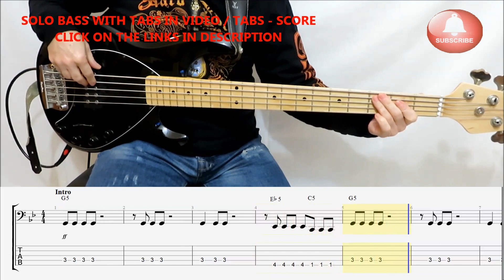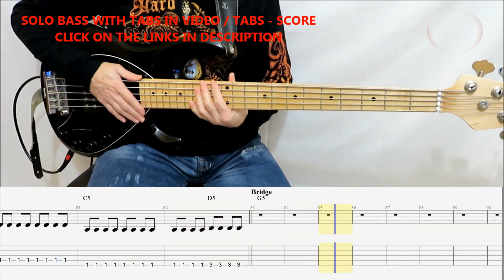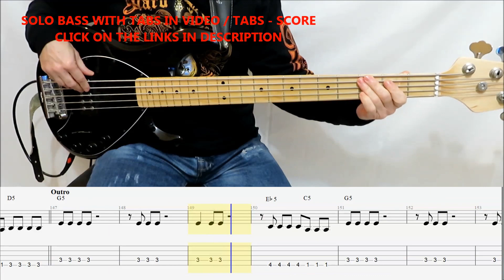Godsmack – Surrender (BASS COVER TABS)